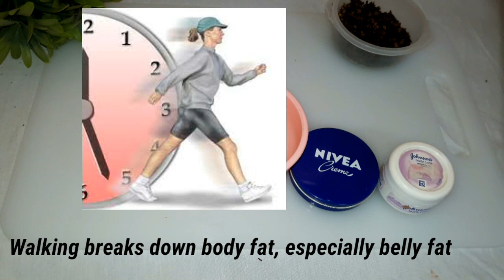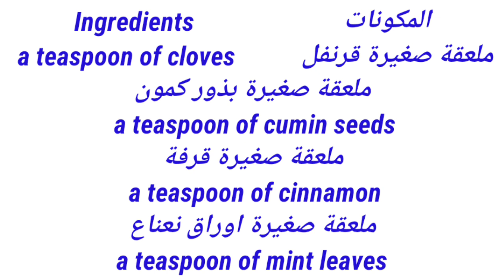القرنفل والقرفة هدية ربانية لتخسيس الكرش وإزالة دهون البطن في 10 أيام وعلاج السكر والكوليسترول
how to lose weight and remove belly fat. in 10 days
القرنفل معجزة ربانية للتخسيس وازالة دهون البطن

أهم فوائد القرنفل  للكرش

يحتوي علي كمية كبير ة من مضادات الاكسدة التي تساعد الجسم علي التخلص من الوزن الزائد ، وخصوصا الوزن الزائد في منطقة البطن والكرش.
من أهم فوائد  القرنفل للكرش اعتباره مصدر قوي الأحماض الفينولية والتي تساعد علي تفتيت الدهون الموجودة في الجسم وعدم تكوين دهون جديدة.
يساعد على نحت الجسم وشد ترهلات الجسم خصوصا منطقة الكرش والبطن .
يساعد في تنظيم عملية الهضم والتخلص من بواقي الطعام وذلك يساعد على التخلص من دهون منطقة البطن ولذلك تظهر فوائد زيت القرنفل للكرش فهو يساعد على التخلص منه تمام ونحت الجسم .
يعمل كمذيب للبلغم .
من فوائد زيت القرتفل للكرش انه يحتوي على نسبة عالية من الألياف الهامة التي تساعد الجسم على حرق الدهون وهذا يساعد علي انقاص الوزن والتخلص من الوزن الزائد .
يساعد على خفض معدلات السكر في الدم .
يساعد على التقليل من الغازات الموجودة في الجسم .
من فوائد زيت القرنفل للكرش أنه يساعد على التخلص علي البكتريا التي تسبب رائحة الفم الكريهة وهذه البكتيريا تسبب زيادة الوزن .
فوائد

المكونات
ملعقة صغيرة قرنفل
ملعقة صغيرة بذور كمون
ملعقة صغيرة قرفة
ملعقة صغيرة اوراق نعناع

♥ارجو الاعجاب بالفيديو والاشتراك في القناة وتفعيل زر الجرس ليصلكم كل الفيديوهات